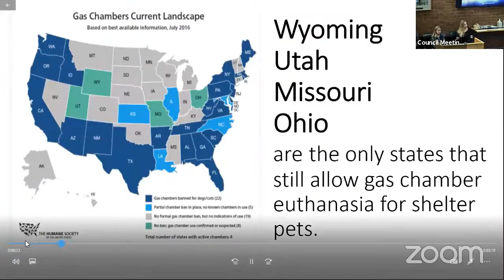September 21, 2021 Council Meeting